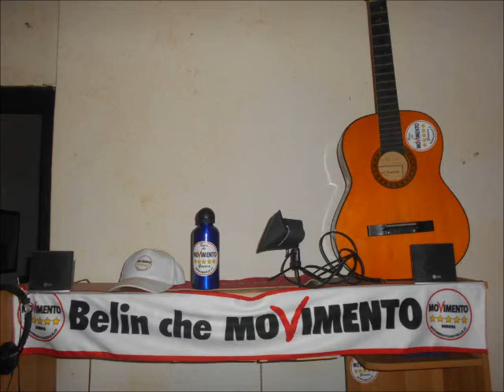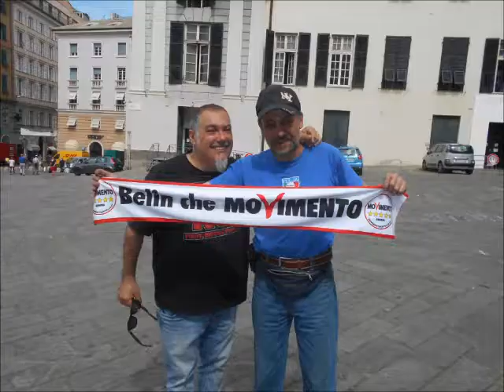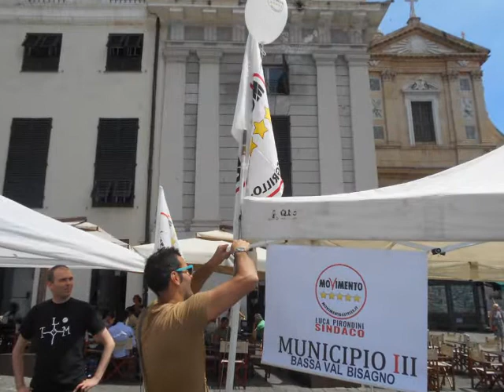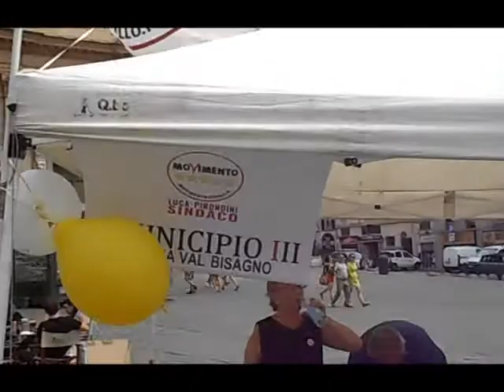Lord Jaan - ValBisagno a 5 stelle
Dedicata a tutta la banda di attivisti che si sbattono per cercare di cambiare le cose mettendoci tempo, soldi, materiale e maestranze.
Nessuno ci da nulla nè pretendiamo nulla. Solo di riuscire a cambiare molte cose. Una banda di brava gente. Mossa da un'ideale.
Anche tutti voi, contattate i vostri Consiglieri tramite web... municipali e comunali.
Vedrete che in ogni zona c'è un gruppo, se volete attivarvi ma non sapevate come fare.